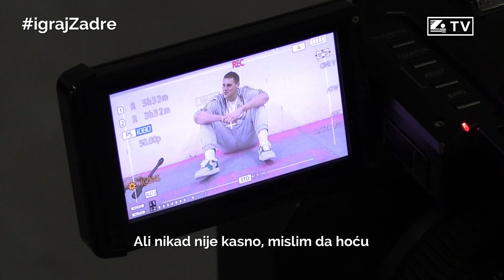ZDTV I Stefan Fundić #42